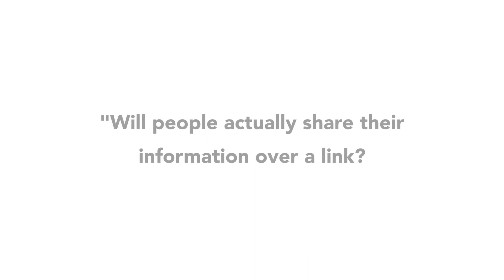Why InsurGrid is the ONE opportunity you are missing out on to grow you insurance agency!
InsurGrid is free! Discover the benefits of InsurGrid for yourself.

Sick of chasing dec pages? InsurGrid is a marketing tool for insurance agents to gather dec pages in half the time, increase close rates by 50%, and wow clients with cutting-edge technology. We’re helping over 2000 insurance agents across the United States become the next Netflix and prevent them from becoming the next Blockbuster.

About this video - Thousands of agents are missing out on the opportunity to create an advantage over their competitors by providing an effortless process to collect necessary insurance information from their prospective clients. What is holding you back? Don't wait, meet with us today!